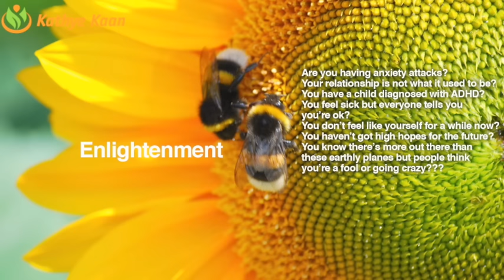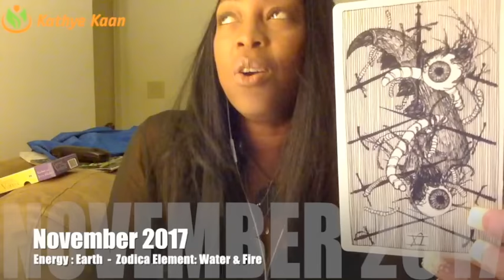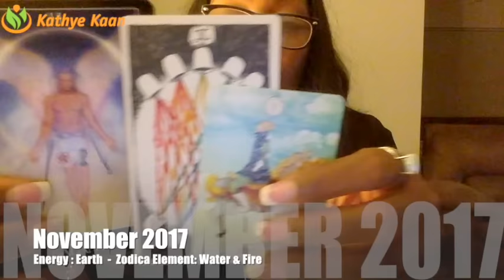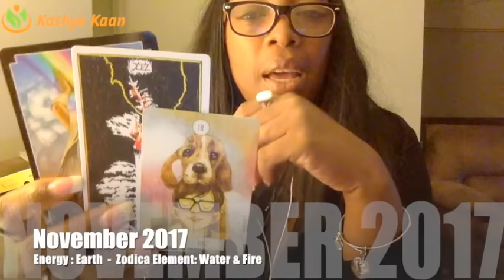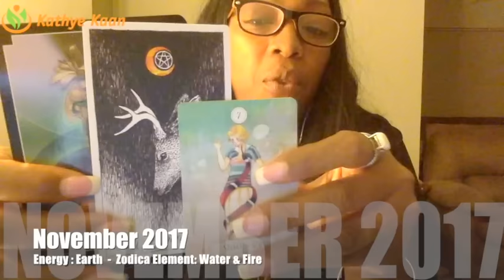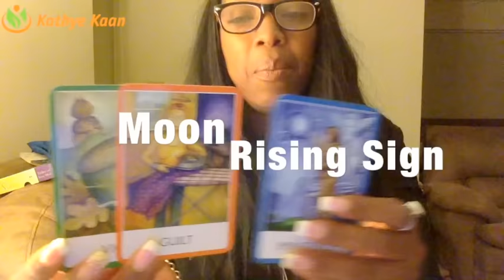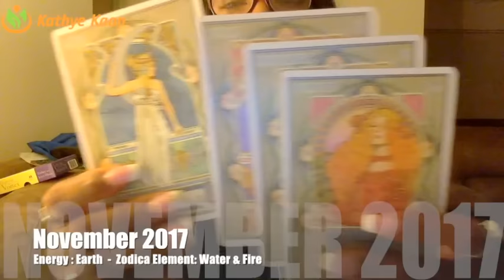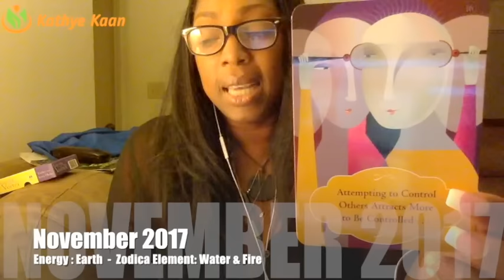SAGITTARIUS NOVEMBER 2017 💝EXPECT MONEY TO BECOME BETTER